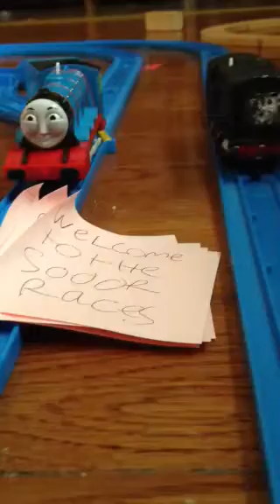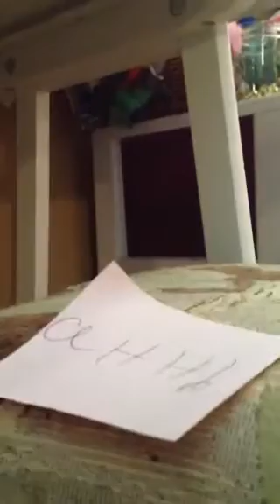Trackmaster sodor races Gordon vs diesel